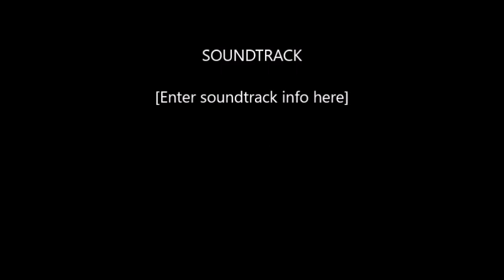A Secret Place of God. A Special Prayer For You. ਪਰਮੇਸ਼੍ਵਰ ਨੂੰ ਮਿਲਣ ਦਾ ਸਥਾਨ।। ਆਤਮਿਕਤਾ ਵਿੱਚ ਵੱਧਣਾ।।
This is the Message  recorded in Punjabi language in one of the Sunday Service. In 2019 God wants to separate you from this World and wants to meet you in a specific set apart place. Where God wants to speak to you like Moses His Servant.